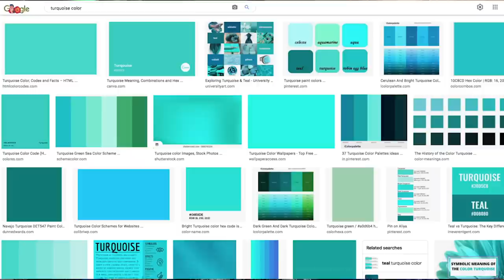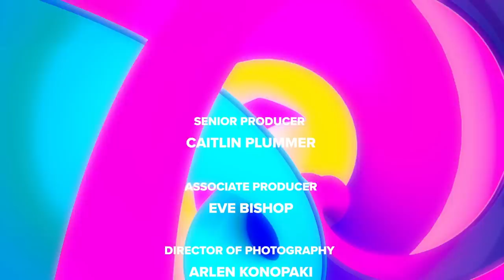P1Harmony Talks Do It Like This, Gotta Get Back ft. Pink Sweat$, Creative Process & Their Debut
P1Harmony came by to talk about Gotta Get Back w/ Pink Sweat$, Do It Like This (English Version), how they create and debuting during the pandemic!

All interviews can be heard first on AMP! Live Monday - Friday from 3-6p PT. - use access code: “BEAUTIFULHUMAN”